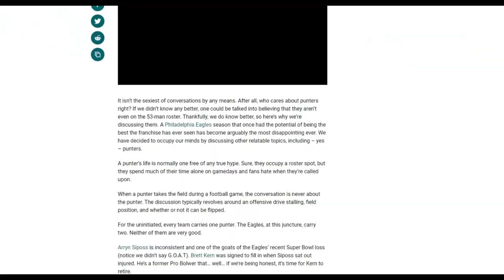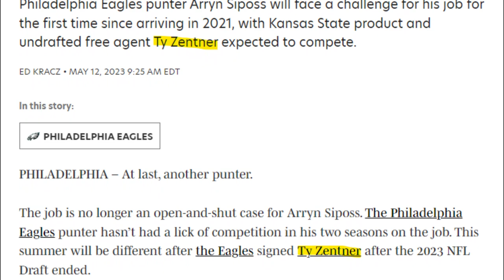Eagles New Punter is a GAME CHANGER!? | Ty Zentner Breakdown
Ty Zentner was an unexpected signing for many, here's my collective thoughts on what he'll do for the Eagles organization.